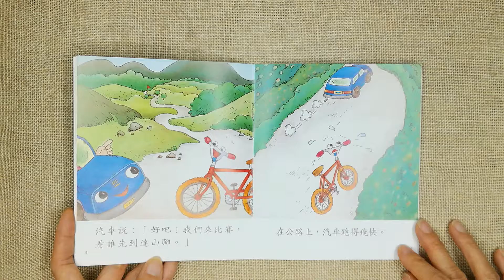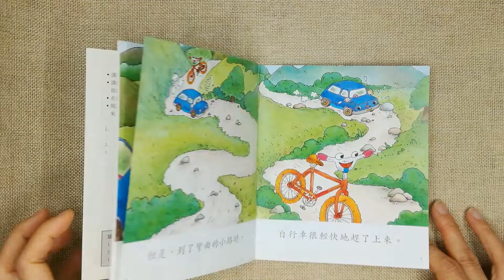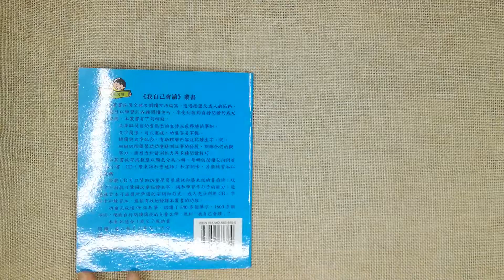汽車和自行車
[廣東話讀書] 我會自己讀 叢書—藍12